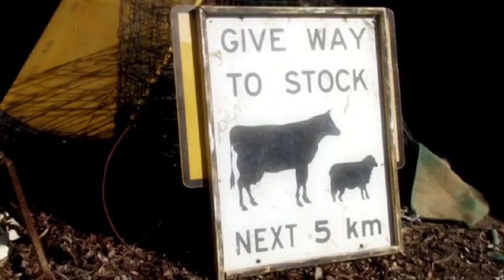GOTAFE - Agriculture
We want you to be at the forefront of progress and growth in the Agricultural Industry. There's no better place than GOTAFE to learn what you need. We help you choose the right course for the career you're after. If it's staff training you need, we'll help you put together a training plan. You don't even need to leave the farm. We offer training right across regional Victoria, including Terang, Wangaratta, Shepparton, and Warragul.

Our students range from people studying at school to those entering senior management roles, and industry leaders. Certificate II to Advanced Diploma. We offer short courses to improve safety in all aspects of farming from the tractor in the field, to using chemicals.

You'll benefit from our local relationships and knowledge. You can enter tertiary studies through our partners Charles Sturt University. We have access to working farms where you can practice skills in a safe environment before applying them on the job.

We make sure you have access to the latest techniques and research. Join our graduates and see increases in farm productivity. Learn from our industry experienced trainers while you build networks with fellow agricultural professionals.